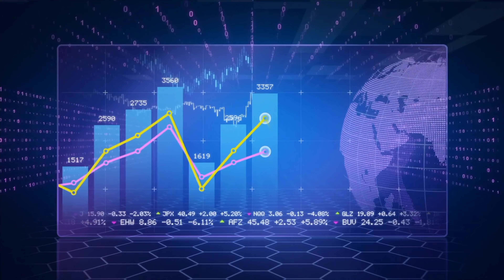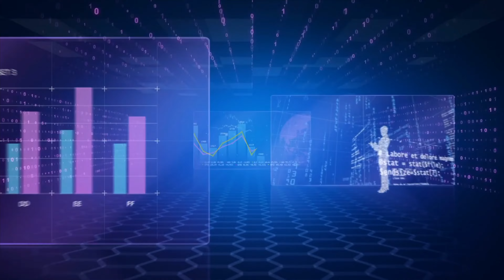Techno-Religion : The faith in the future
In the video i will be discussing our modern society's religious like faith in technology more recently when it comes to artificial intelligence